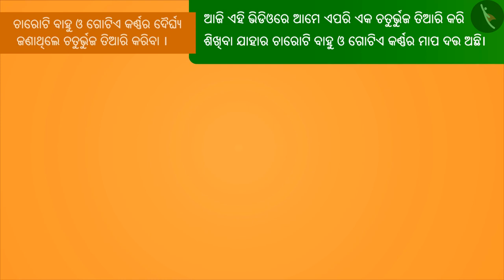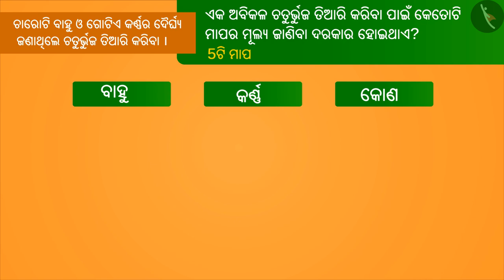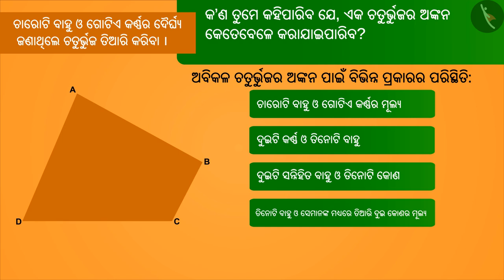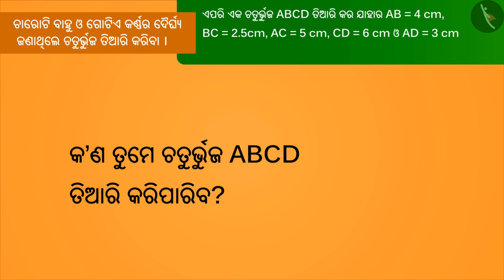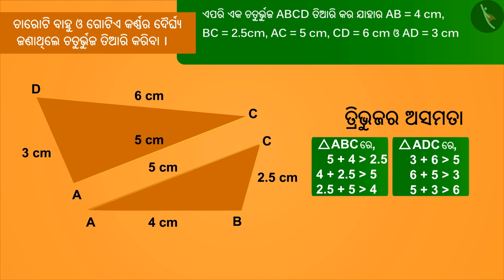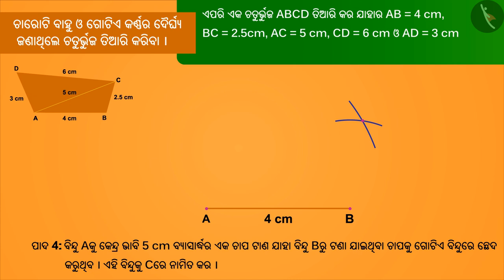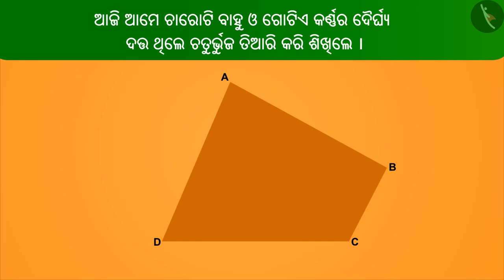ଚତୁର୍ଭୁଜ ଅଙ୍କନ କରିବା ଭାଗ-1 | Part 1/3 | Consruction of quadrilateral: Part 1 | Odia | Class8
Class 8 | ଚତୁର୍ଭୁଜ ଅଙ୍କନ କରିବା ଭାଗ-1 | Part 1/3 | Consruction of quadrilateral: Part 1 | Odia | Class8

TicTacLearn Video
Interactive Videos